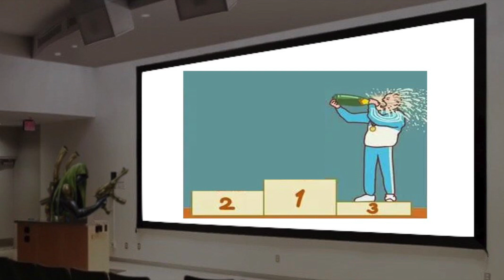Ancient Eldar Lore | Warhammer 40K In 40ish Seconds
Warhammer 40K is owned by Games Workshop!